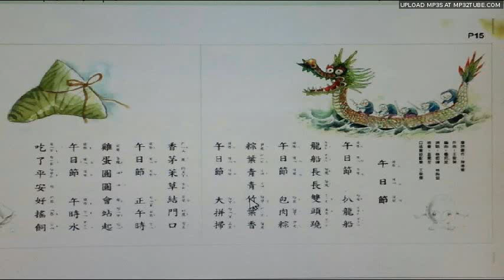台語童謠-午日節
收錄在惜惜-陳惠敏的台灣囝仔歌(馬拉音樂)
作詞：陳惠敏
作曲：王俊傑
編曲：楊邦昊
主唱：林昀宣